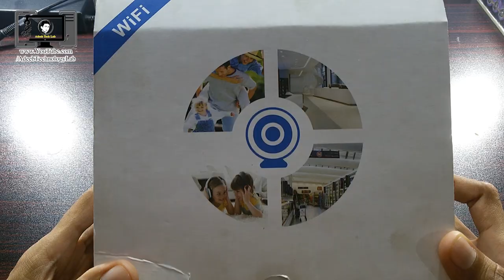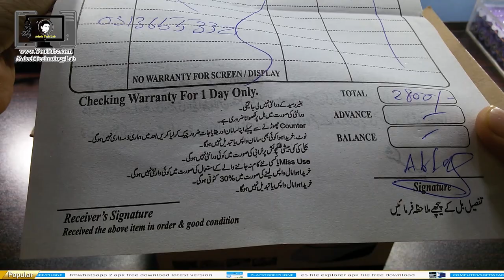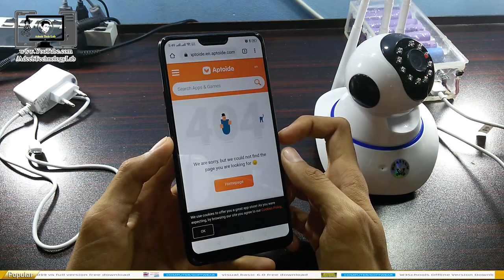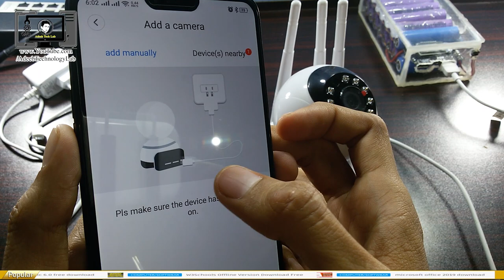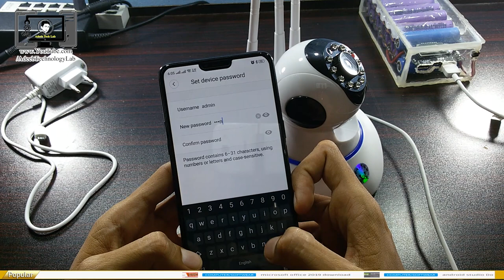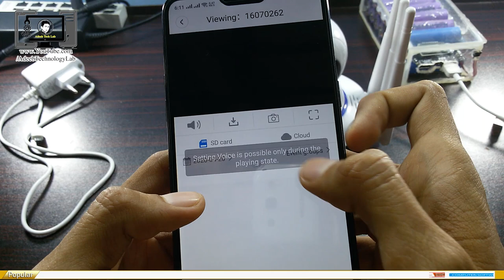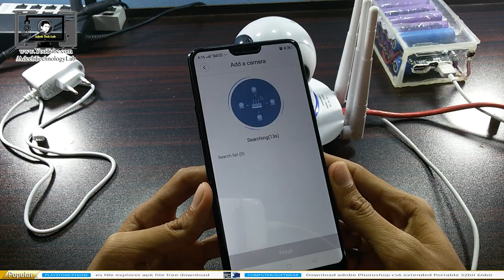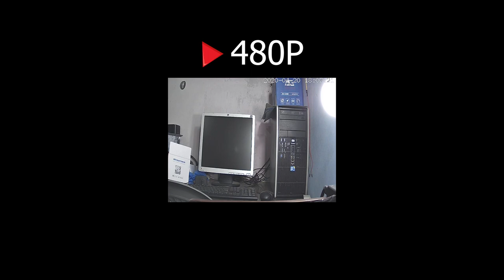WiFi Smart Camera v380 | Review Unboxing || CCTV Camera || Hindi Urdu || 3 antenna wifi camera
⇀⇀⇀⇀⇀Video-Description↼↼↼↼↼

⇘⇘⇘⇘⇘⇘⇘⇘⇘_/LINKS\_⇙⇙⇙⇙⇙⇙⇙⇙

                 Watching Videos